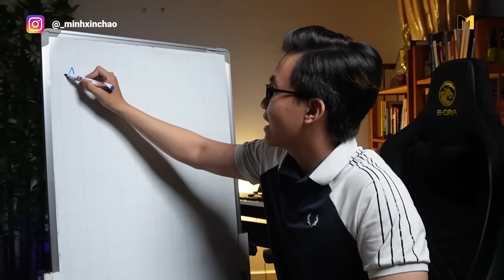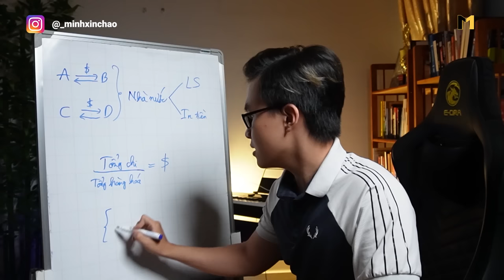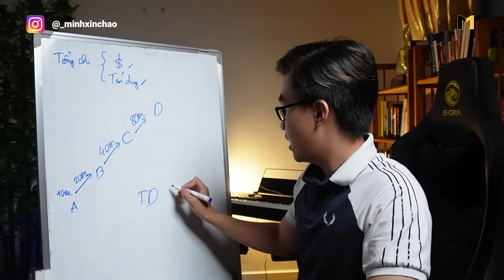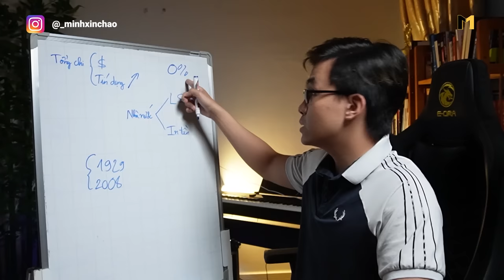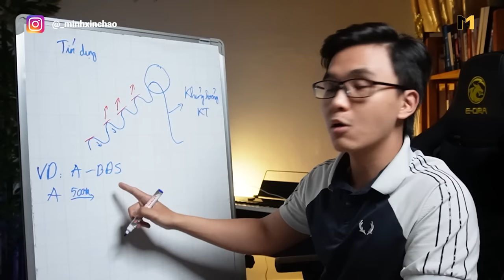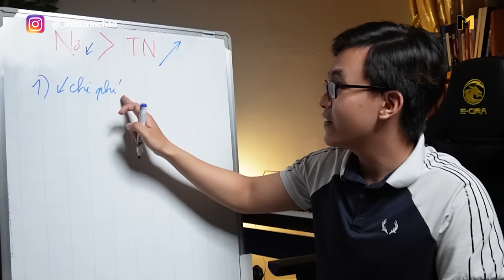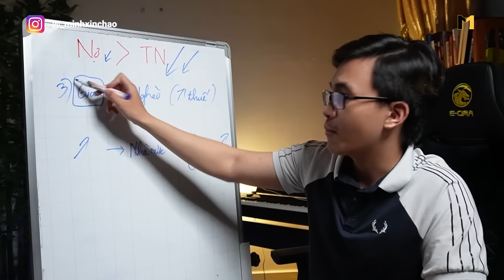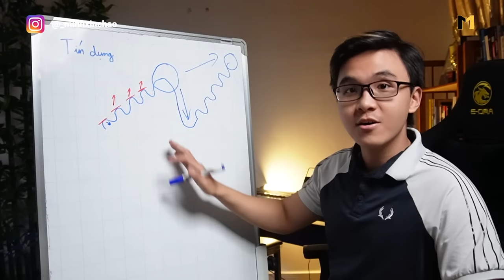HIỂU HẾT VỀ NỀN KINH TẾ NHỜ 1 VIDEO DUY NHẤT - Đơn giản, dễ hiểu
Học cách kiếm tiền online TỐT nhất cho người mới, kiếm 50-100 triệu/tháng (Không cần bằng cấp & kinh nghiệm):

Ebook miễn phí - 3 Bí Quyết Giúp Mình Kiếm Được $2499/Tháng từ Copywriting chỉ sau 6 tháng: